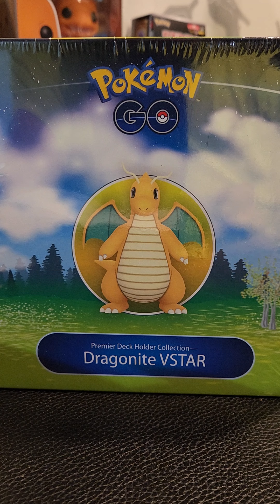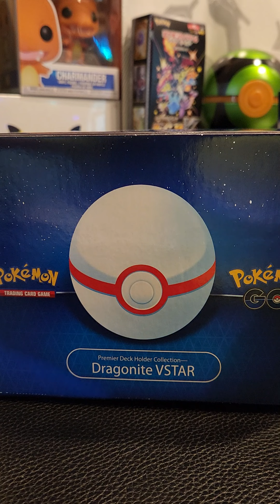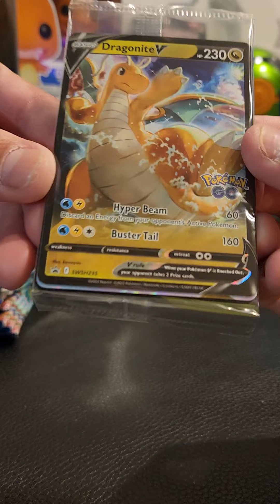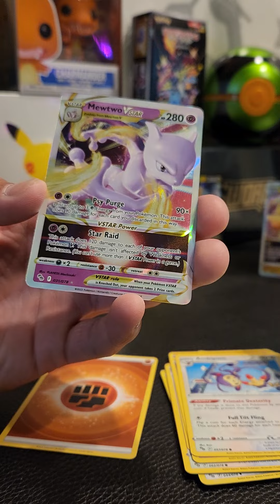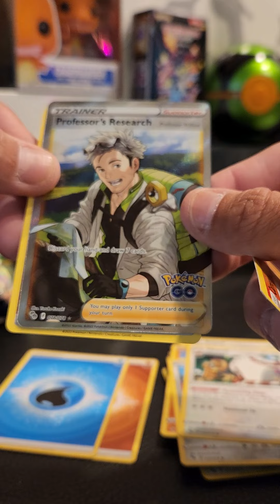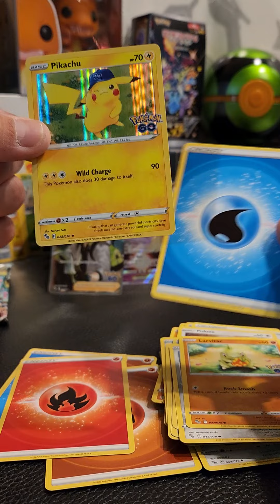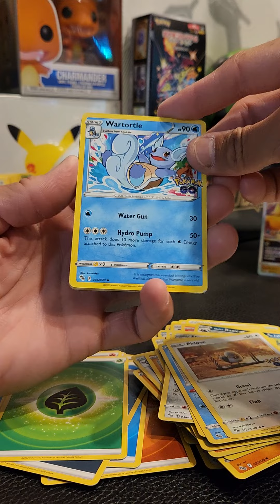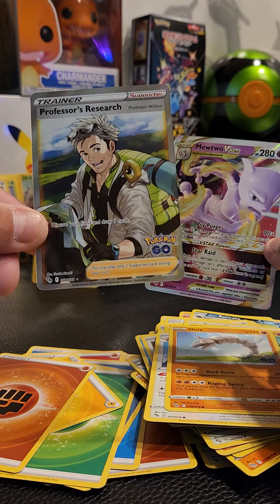Opening a Dragonite V-Star Premier Box!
This product is REALLY cool! The Premier Ball inside is super premium and the value was great for what I got it for. Let's get it!